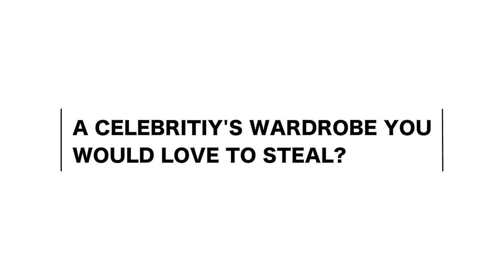RAPID FIRE CHALLENGE WITH ISHAAN KHATTER